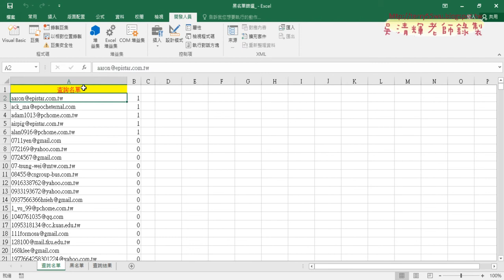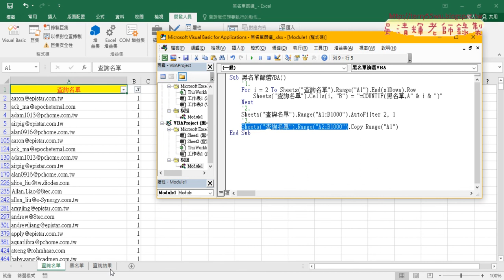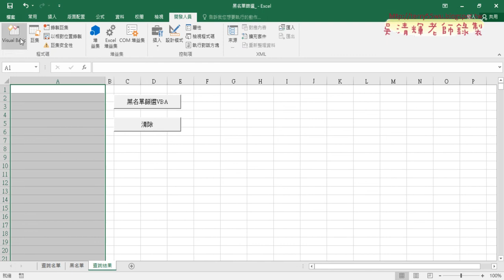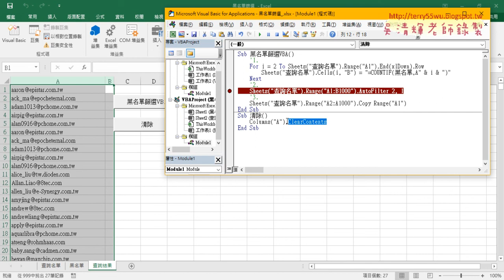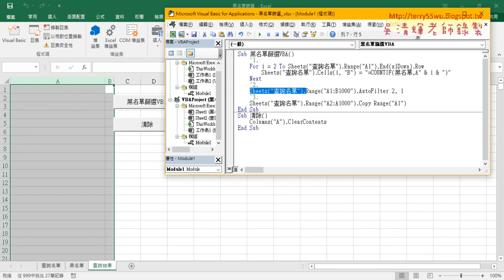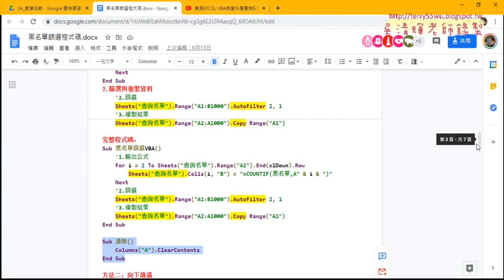06 黑名單篩選精簡VBA篩選與複製